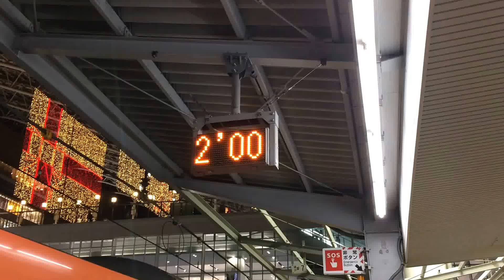JR西日本 運転整理2分 抑止表示器での表示 大阪駅にて